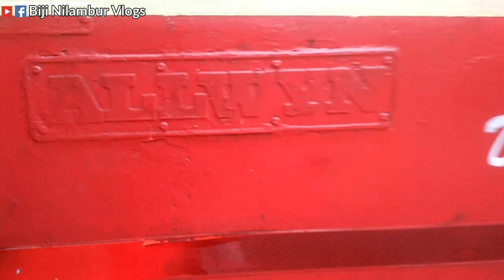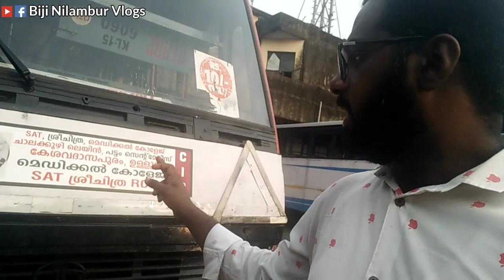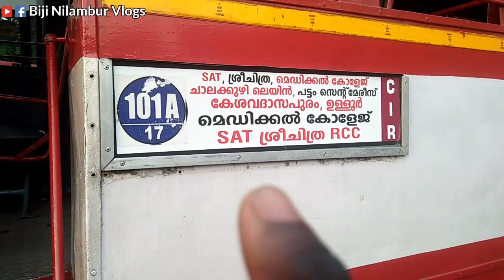ആനവണ്ടിയിലെ ഇപ്പോഴും ജീവിച്ചിരിക്കുന്ന കാർന്നോർമാർ | 80's Double Decker & Old Mini Bus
For Videos and Miniature Orders